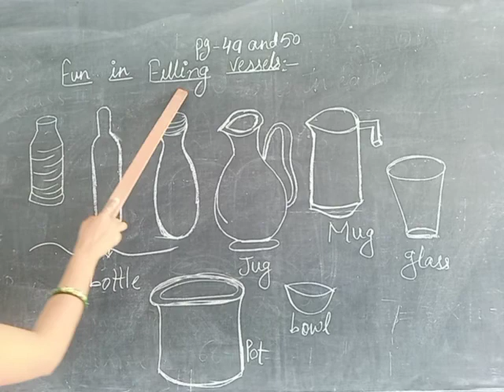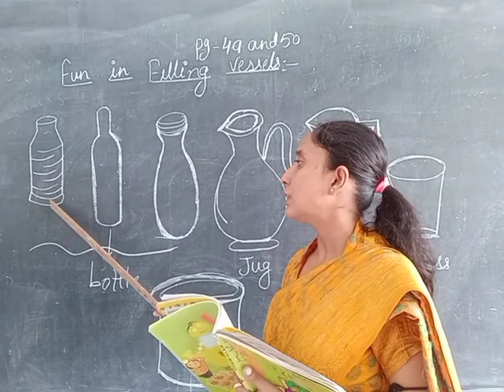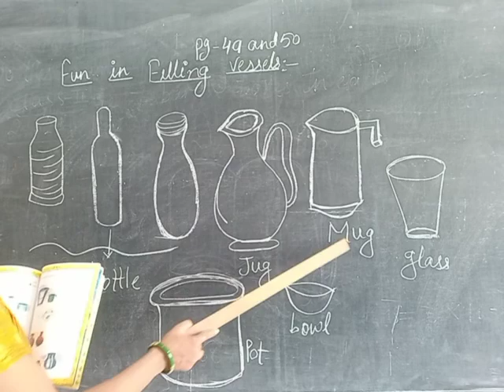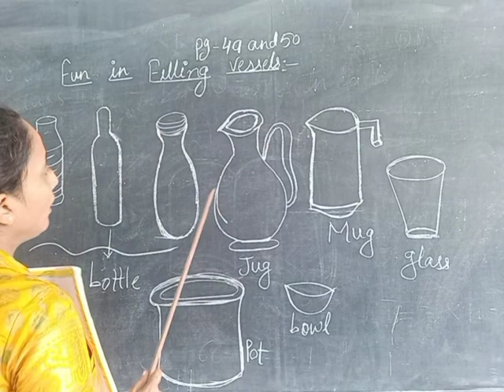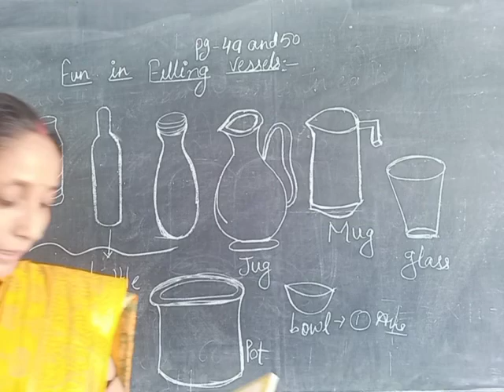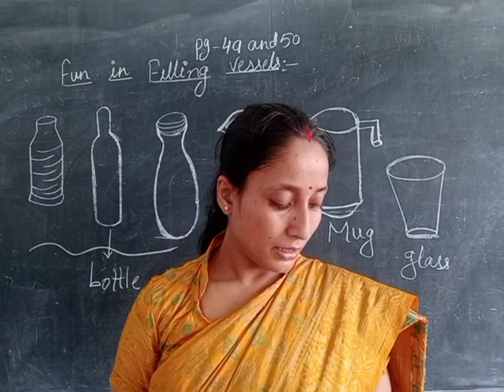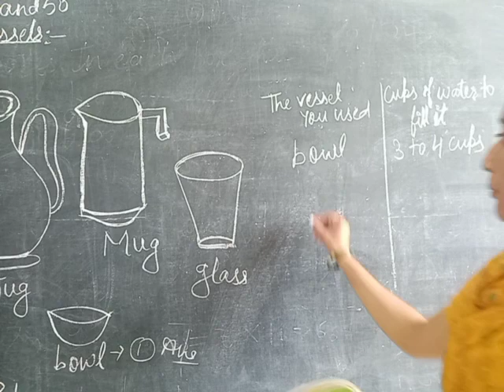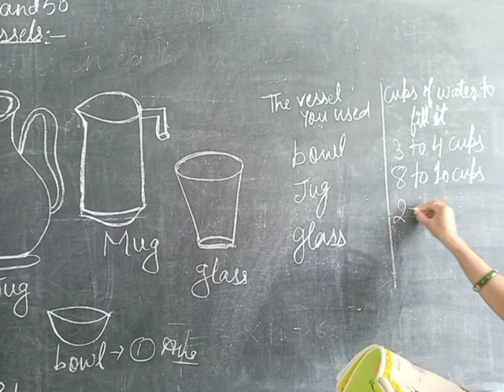Class-2, Maths Magic, chapter-7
pg 49 and 50 Explanation with solution